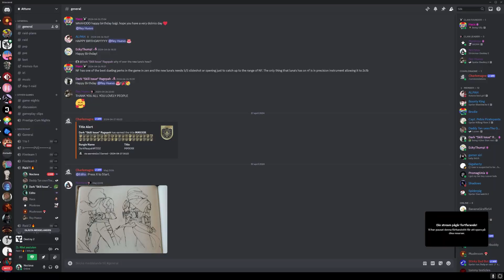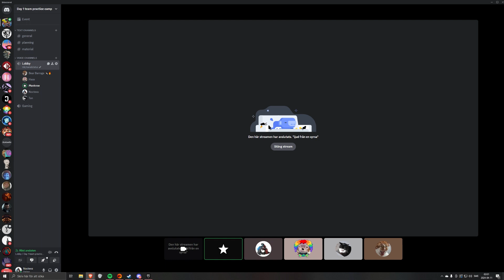Nocteva moments spring 2024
Just some silly moments from spring 2024